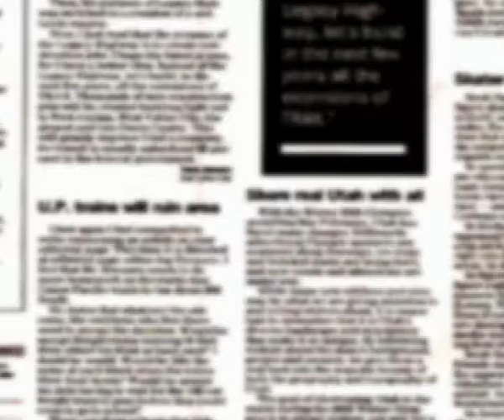Marzo 53 2017 Congresita Maritza García Jimenez